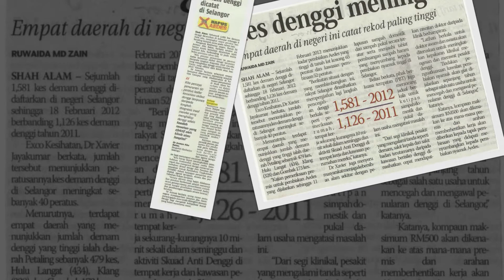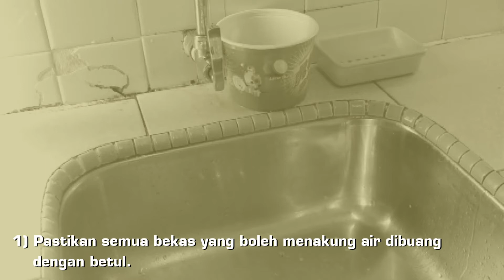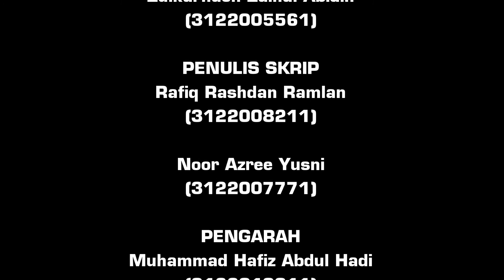[UNISEL JMD2213] Denggi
JMD2213 Digital Audio and Video Production
Universiti Selangor (Shah Alam)